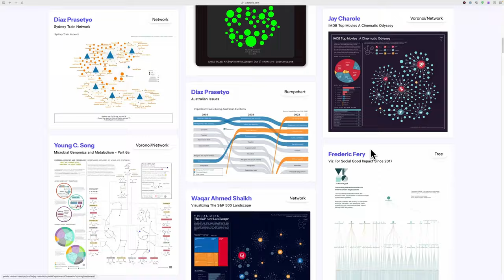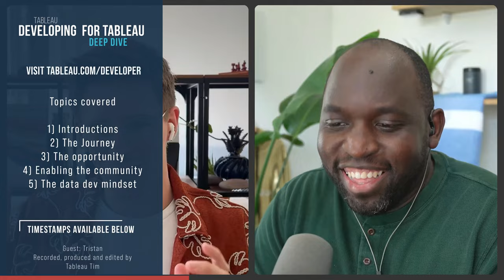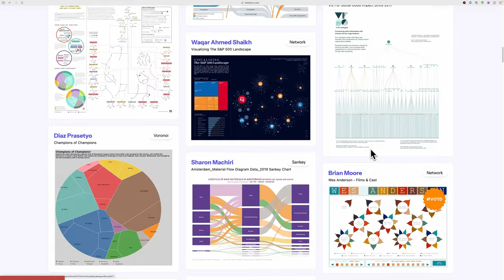Building custom charts for Tableau | Developing Extensions and capability in Tableau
Join us as we chat with Tristan about his journey from studying computer science to mastering Tableau and becoming a freelance consultant. Learn about his experiences with Iron Viz, the evolution of Tableau, and his latest projects with Jessica at LaDataViz.

Timestamps
0:00 intro
0:36 Introductions
1:56 The Journey
10:03 The Opportunity with Tableau
20:53 Enabling the Tableau Community
23:33 The Data dev mindset